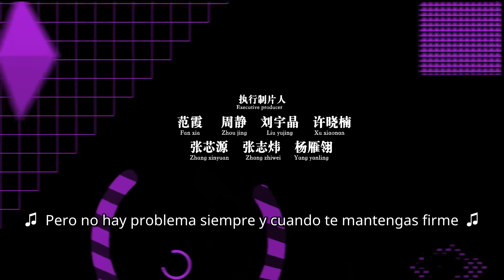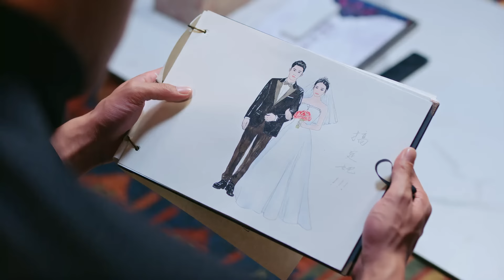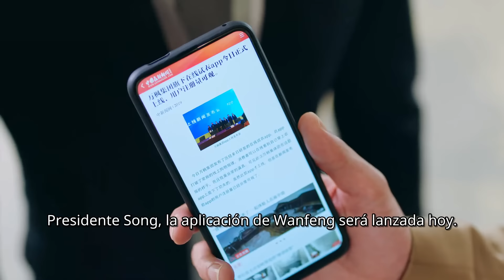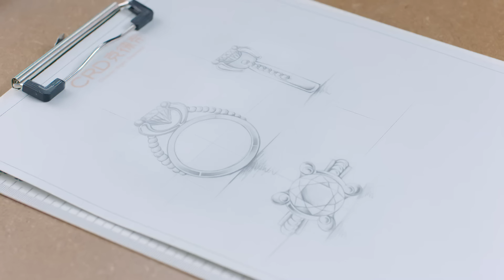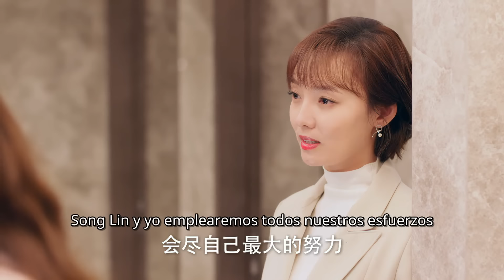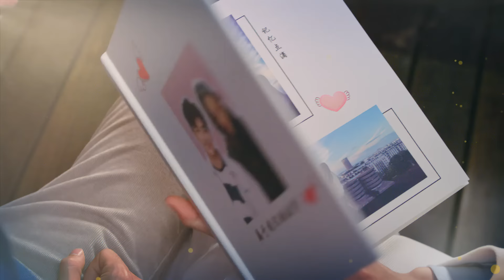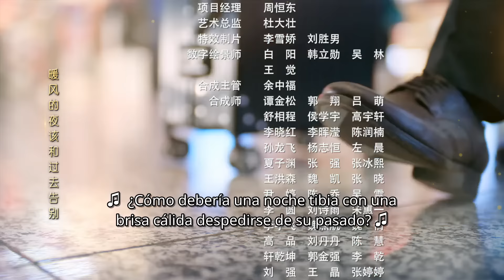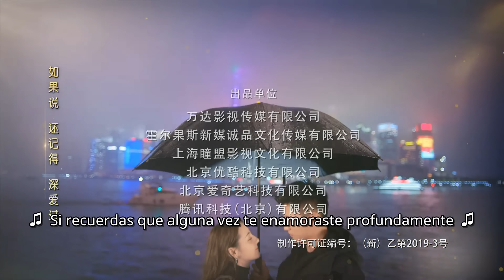【ESP SUB】《Love Designer 幸福触手可及》capítulo 38（Dilraba | Johnny Huang）【China Zone - Español】